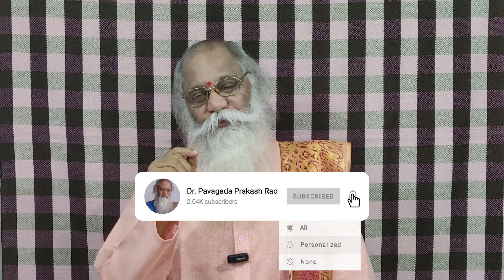ಕನ್ನಡ ರಾಜವಂಶ + ಕನ್ನಡ ಸಾಹಿತ್ಯ | E505 Pavagada Prakash Rao